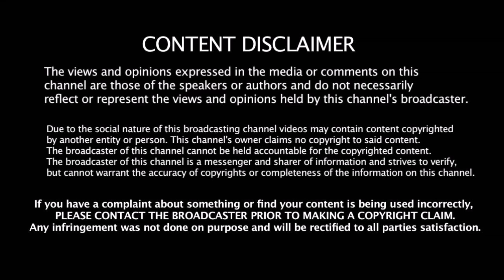Come Back கொடுத்த சின்ன தல விமர்சனங்களுக்கு பதிலடி | Suresh Raina | Dhoni | 2019 WC